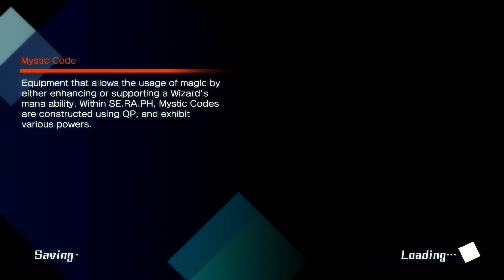Fate/Extella the Umbral Star Quick Play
Bob, Eric, and Dr.Aggro check out the latest in the Fate/ series.